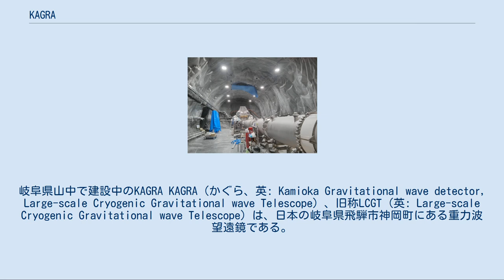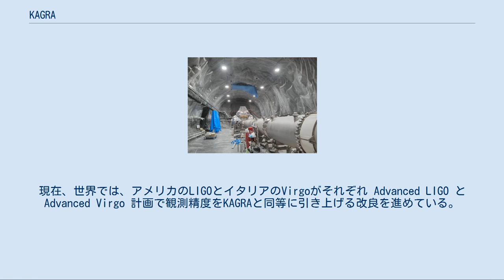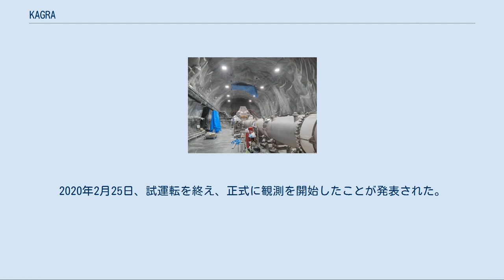KAGRA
岐阜県山中で建設中のKAGRA KAGRA（かぐら、英: Kamioka Gravitational wave detector, Large-scale Cryogenic Gravitational wave Telescope）、旧称LCGT (英: Large-scale Cryogenic Gravitational wave Telescope) は、日本の岐阜県飛騨市神岡町にある重力波望遠鏡である。
神岡鉱山内の、スーパーカミオカンデやカムランド、XMASSと同じ地下に建設され、アメリカ合衆国のLIGOや欧州のVirgoと同じく基線長3kmのレーザー干渉計で重力波を検出する。
地下に建設、鏡を冷却、サファイアを鏡に使用するという点がLIGOやVirgoとは異なる特徴である。
名称は、神岡の「KA」と重力波 (Gravitational wave) の「GRA」を合わせたものである。
 KAGRAプロジェクトは、2010年に文部科学省の「最先端研究基盤事業」に選定され、東京大学宇宙線研究所 (ICRR) 、高エネルギー加速器研究機構 (KEK) 、自然科学研究機構国立天文台 (NAOJ) が共同でホスト機関となり、富山大学など国内外の研究機関と協力して進められてきた。
2019年秋の完成後、調整、試験運転を経て、2020年2月25日に観測を開始した。
 アルベルト・アインシュタインが提唱した重力波を観測で捉えようとする試みは、レーザー干渉計を用いる手法が主流となっている。
日本では、1999年に基線長300mのTAMA300が稼動を始めたが、これは天の川銀河内で中性子星が衝突した場合に生じる重力波を捉える感度しか持っておらず、その確率は数十万年に1度程度と考えられている。
そのため、東京大学宇宙線研究所の重力波グループが中心となって高い感度を持つ観測装置が構想された。
 重力波による空間の伸び縮みを測定するレーザー干渉計では、ノイズを除く事が重要になる。
新しい設備は、7億光年の範囲で起こる中性子星衝突を感知できるよう構想され、そのために地面振動の影響が少ない神岡鉱山が選ばれた。
さらに高さ14mの振り子構造を持たせて外部振動の影響を減らした反射鏡を、熱による分子レベルの運動を極力除くために約-253℃まで冷却する装置を4つ連結させる。
 KAGRAは世界最高精度の重力波望遠鏡となる。
現在、世界では、アメリカのLIGOとイタリアのVirgoがそれぞれ Advanced LIGO と Advanced Virgo 計画で観測精度をKAGRAと同等に引き上げる改良を進めている。
2016年2月には、LIGOグループは、ブラックホール連星からの重力波を捉えることに初めて成功した、と発表した。
しかし、レーザー干渉計による測定では、少なくとも3台以上の干渉計の同時観測がないと、どの位置から重力波が来たのかは特定できない。
これら複数の設備が協調すれば、到達時間の差から重力波源天体の方向を割り出すことができる。
 KAGRAは、2010年6月に文部科学省の最先端研究基盤事業の一つに採択されて計画が開始された。
2010年12月から愛称が公募され、2011年3月12日に愛称決定会議が開催される予定であったが、前日に起きた東日本大震災の影響により会議は6月に延期された。
2011年6月に決定された愛称は、2012年1月28日に着工記念行事として公表された。
 総延長7kmを超えるトンネルの掘削工事は2012年5月から始められ、2014年3月末に完了した。
以後、機材や実験設備の搬入と組立が行われ、2019年4月にはほぼ全ての機材の搬入が完了した。
完成前年の2018年8月21日にはサファイア製のレーザー反射鏡が4基全て完成し、報道陣に公開された。
2019年10月4日、KAGRA坑内で完成式典が、富山市でKAGRAとLIGO、Virgoの研究協力協定調印式が行われた。
2020年2月25日、試運転を終え、正式に観測を開始したことが発表された。